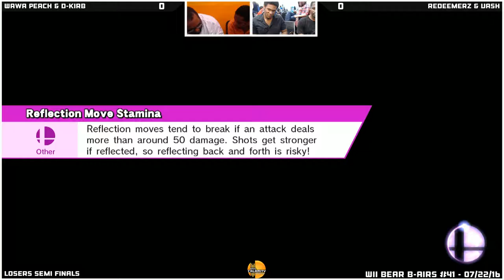WBB #41 RedeemerZ & Vash vs Wawa Peach & D Kirb Losers Semi Finals Smash Wii U